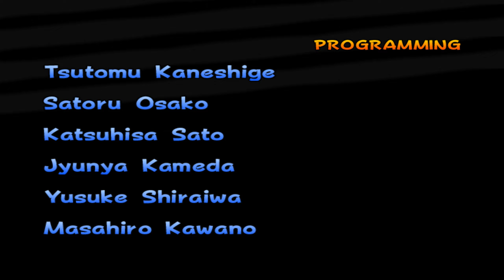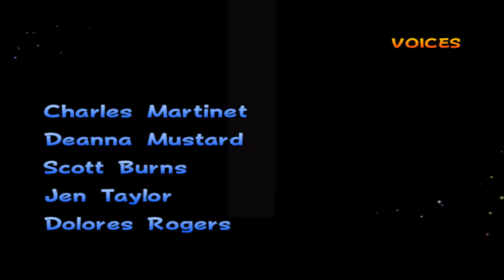Mario Kart Double Dash All Cup Tour - @GM4E01 Mod Pack 3 (150cc)